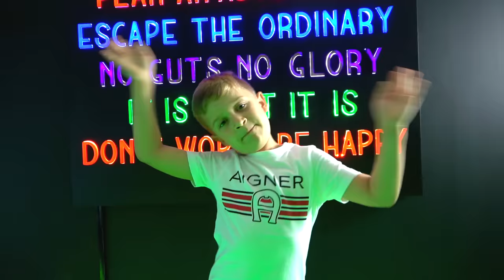Diana and her Adventure at the Selfie museum in Dubai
Diana and Roma have fun at the Selfie Museum with dad. It was a fun adventure day!